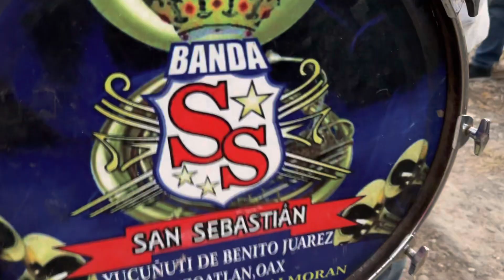Mira nomas así de chingón suenan las chilenas con la Banda de Yukuñuti de Juárez Oaxaca